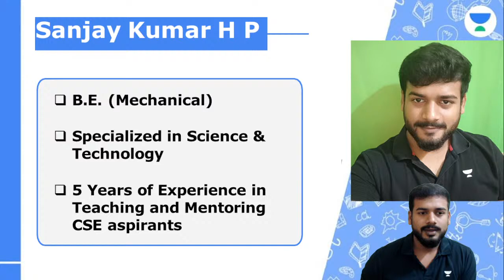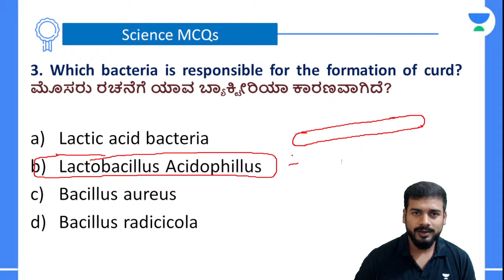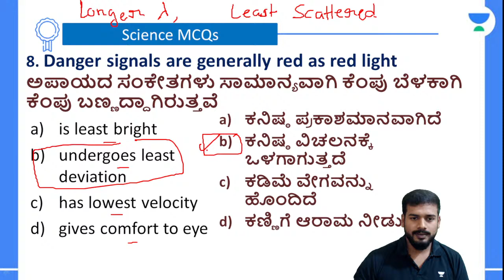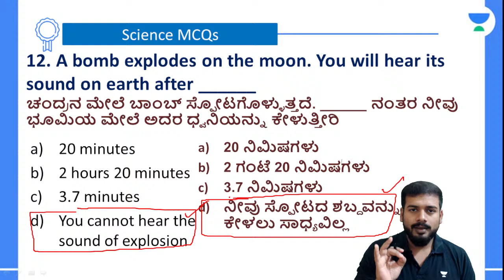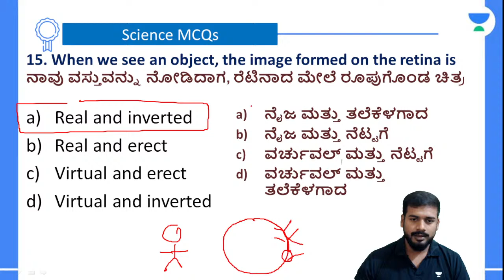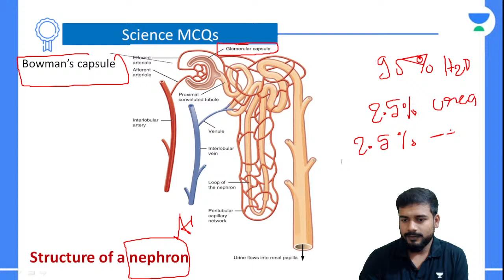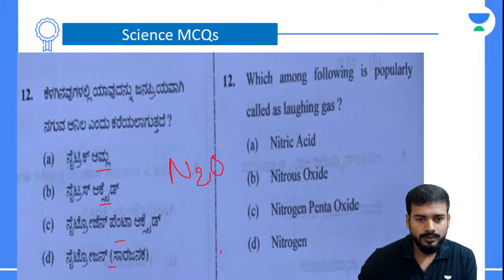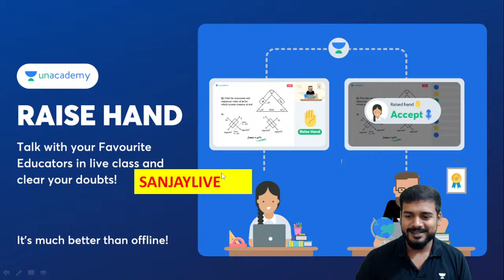Crack PC Exam through Science and Technology PYQs | Part 3 | Sanjay Kumar HP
In this session Educator Sanjay Kumar HP will be taking MCQs on Science and Technology for PC Exam. Watch the complete video to boost your information.

Call SANJAYKUMAR H P's team on 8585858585 and take your Karnataka PSC Preparations to the next level.

➤ About the Educator:  B.E. Graduate with 4 Years of experience in Teaching IAS/KAS aspirants. Specialized in 'Science & Technology' , 'Computer Awareness' and 'Art

You can enroll to Unacademy Subscription and get the following benefits:
1. Learn from your favourite teacher
2. Dedicated DOUBT sessions
3. One Subscription, Unlimited Access to Live Online Classes and Videos
4. Real-time interaction with best-in-class teachers
5. You can ask doubts in live online classes
6. Limited students in each Class
7. Download the videos & watch them offline
Feel free to spread the word – share the videos with your friends and classmates.